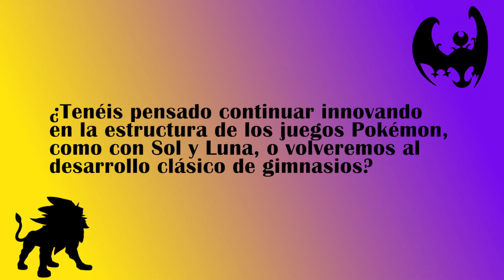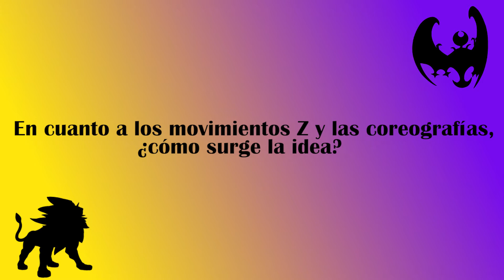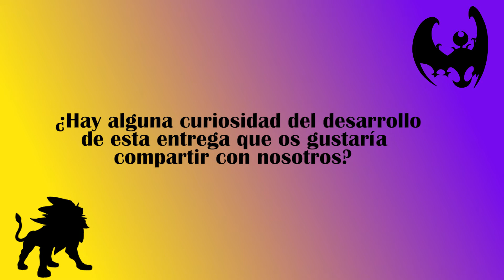Entrevista a Junichu Masuda y Shigeru Ohmori (Pokémon Sol y Luna)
Nos reunimos con Junichi Masuda y Shigeru Ohmori para hablar de monstruos. Las mentes tras Pokémon Sol y Luna responden a nuestras preguntas sobre la saga.  Más info en NextN: